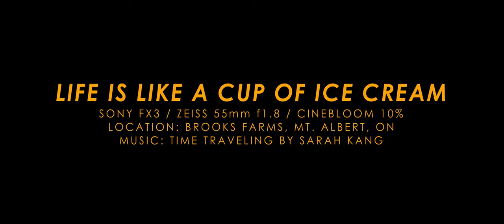Sony FX3 + Cinebloom 10% + Zeiss 55mm f1.8 ｜Life is like a cup of ice cream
Hello everyone! this is Film Story!

I finally had a chance to use Zeiss 55mm f1.8 for video along with Cinebloom 10%
Among all the mist filters, Cinebloom 10% is by far my favourite.
It's got a warm tint, and it softens the image naturally while retaining the details.

I am going to make a comparison video using all the mist filters I have

The following is the gear I'm using.

🎥 Camera
-Main Camera

-Hybrid Camera
-Compact Camera for travel

📷 Lenses
-Amazing Wide Angle
-Awesome Portrait
-Affordable Portrait
-Best Run and Gun
-Affordable All Around
-Affordable Tele Zoom
-Another Tele Zoom To Consider

🎤 Microphone
-For Vloggers
-Affordable For Studi0
-Indie King
-Recommended For FX3
-Recommended For FX3 #2

Tripod
-Best For Travel
-Best Affordable

Filters
-Soft Skin
-Subtle Film Look

-Warm Mist
-VND + Mist
-VND Only